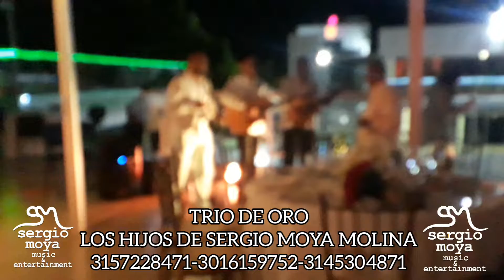LA CELOSA(PASEO)SERGIO MOYA MOLINA...TRIO DE ORO LOS HIJOS DE SERGIO MOYA MOLINA.